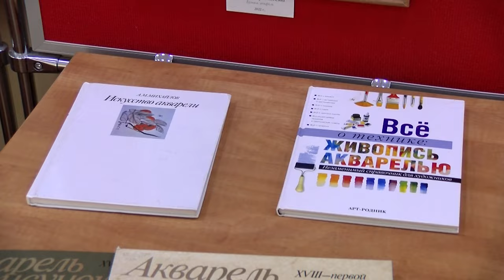Выставка саровской художницы Надежды Сельченковой открылась в зале искусств библиотеки Маяковского